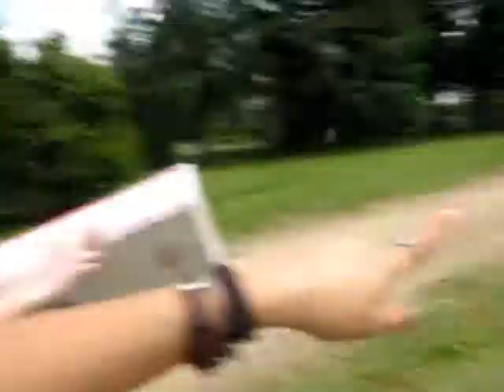Homemade Strawberry Rhubarb Pie!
Maia and Maria go strawberry picking and then bake the world's most delicious pie.

The song is "I know" by Hank Green.

This is Maria's third video for the AMNV (A Midsummer Night's Vlog) project.